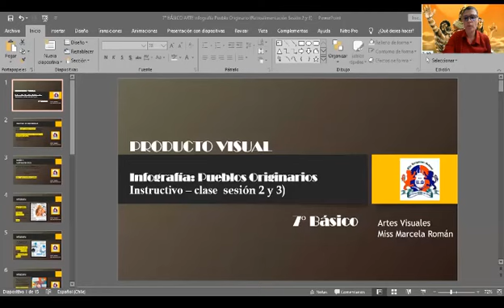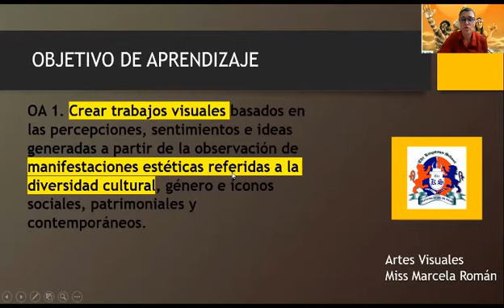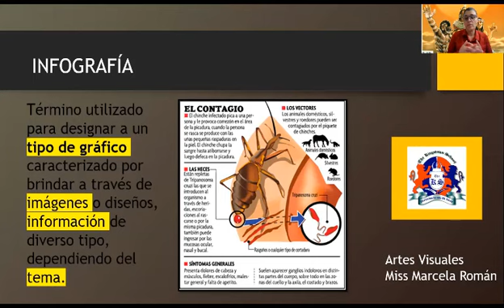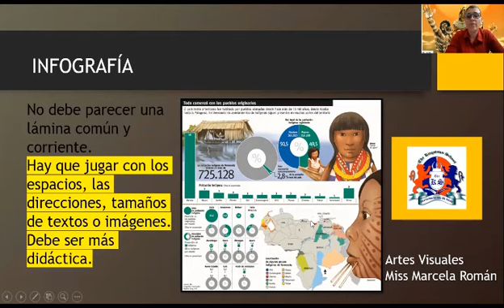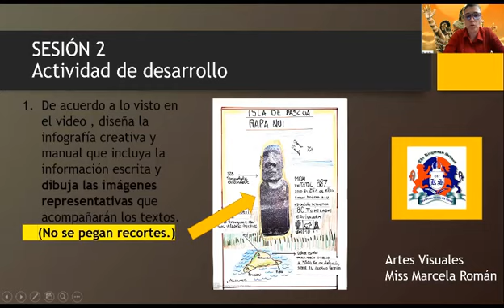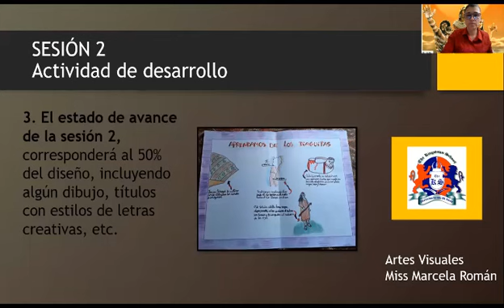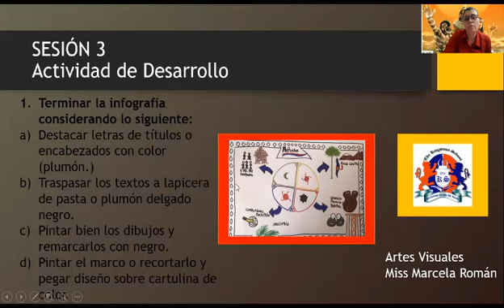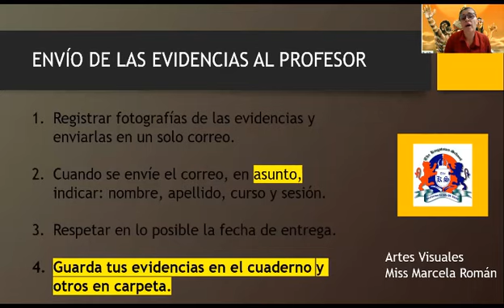ARTE 7° BÁSICOS Instructivo clase SESIÓN 3 semana 04 a 08 de mayo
Cápsula 1 - Refuerzo clase on line.